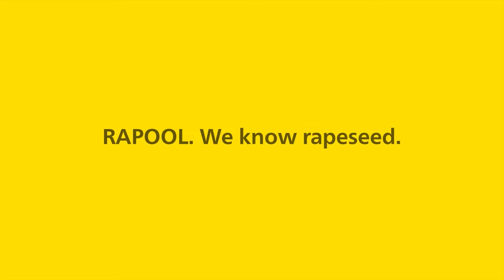Botrytis cinerea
Pelēkā puve (Botrytis cinerea) ir slimība, kas ziemas rapšu sējumos 2023.
gada pavasara sākumā Baltijas valstīs ir novērota un tās postīgumu nedrīkst atstāt bez uzmanības 🌱
Spēcīgāk bojāti iepriekšējā rudenī vēli sētie ziemas rapšu sējumi, kas cietuši ilgstošu nokrišņu un zemas temperatūras dēļ. Attiecīgi arī mākoņainas dienas bija labvēlīgas šīs netipiskās rapša slimības izplatīšanās veicinātājs.
Sala, kaitēkļu vai citu iemeslu mehāniski bojāti augu audi ir „atvērtas durvis” pelēkās puves invāzijai, kas piemērotos apstākļos var inficēt augu.
Slimības pazīmes ir sēnes micēlija, kas ir pelēka apsarme, pārklāj bojāto augu. No bojātā auga ar vēju, sēņu sporas tiek pārnestas uz veseliem augiem, tos inficējot.
Vizuāla pazīme ir tā, ka augs sāk nīkuļot, izskatās novārdzis un atpaliek augšanā.
Ierobežošana - izvēlēties ziemotspējīgākas šķirnes, ievērot rekomendētās izsējas normas. Ievērot augu aizsardzības pasākumus - nezāļu, kaitēkļu
ierobežošana.
Ja pamanāt šo slimību savos laukos, Jums jāizvēlas fungicīds, kas reģistrēts pelēkās puves ierobežošanai, lai aizsargātu veselus augus.
Centrālais dzinums nodrošina ap 20% no kopējā auga ražas potenciāla.
To zaudējumu iespējams kompensēt ar sānzariem, taču tam ir nepieciešama operatīva aizsardzība ar fungicīdiem un atbilstoša mēslošanas stratēģija.

Ja Jūs interesē detalizēti neatkarīgi ieteikumi, kāds fungicīds nodrošina ierobežošanu pret pelēko puvi, lūdzam skatīt mūsu jaunāko lauka video ↓